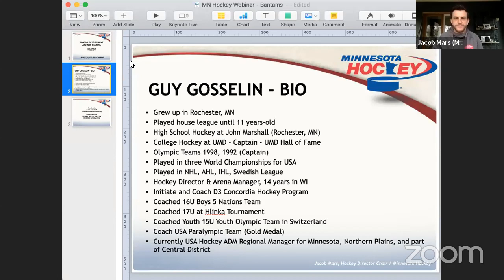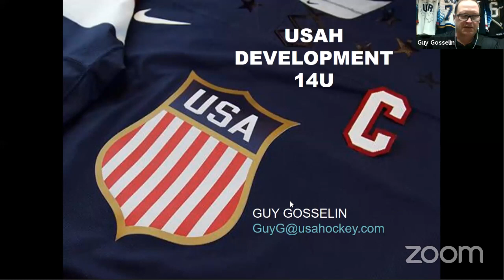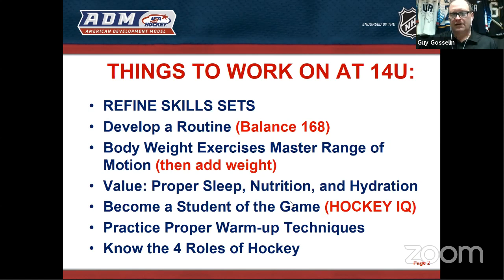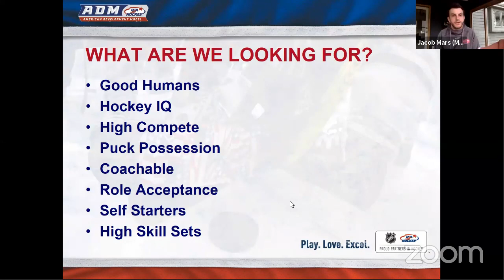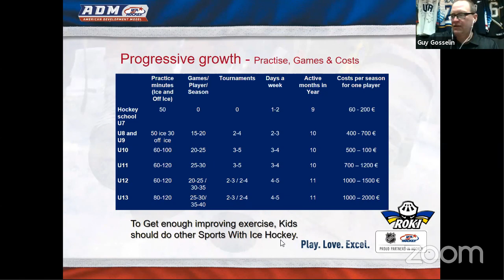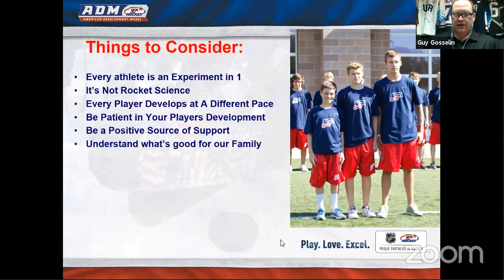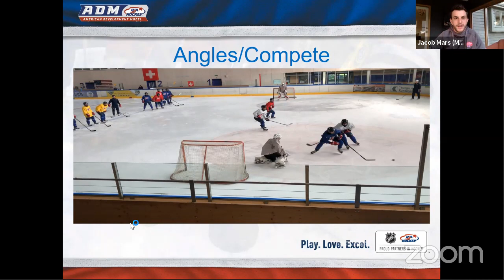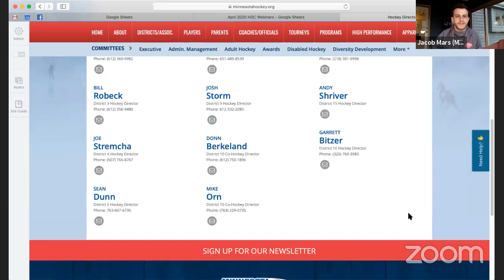Bantam Development & Training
USA Hockey Regional ADM Manager Guy Gosselin shares key development principles for the Bantam age group and where these players are at in the long term athlete development process.